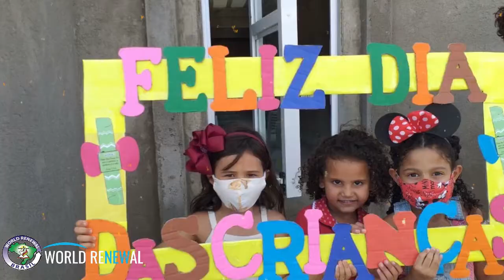Children's Day 2020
Things looked a bit different this year, but we passed out food baskets, set up "drive thru" style, and even gave and decorated masks. Thank you for your continued support and prayers for Living Stones during this time, as they have not been able to go back to school yet.